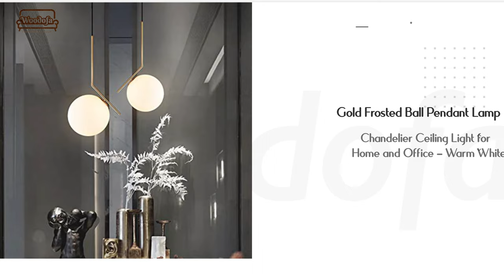Best Hanging Lights to order from Amazon | Woodofa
Hanging ceiling lights are one of the best ways to add a style element to your place.  A set of fancy lights hanging from the ceiling creates a pleasant and plush aura. You can choose from various shapes, sizes, colors, and styles.

You can find mentioned products here

Light 1
Light 2
Light 3
Light 4
Light 5
Light 6
Light 7

Woodofa - A one-stop destination where your herm home comes true.

We still remember the testimonial from Shaurya as " Thank you team Woodofa, for making my attractive. I now feel inviting my guests".

A perfect place to live in Mahagun Mywoods, Gaur City, Greater Noida West by Mahagun ( Mahagun Mezaria, Mahagun Mirabella, Mahagun Moderne, Mahagun manorial,  Mahagun Meadows, Mahagun Montage, Mahagun Mantra, Cleo County, Cleo County Gold, Cleo County sec 121 noida)